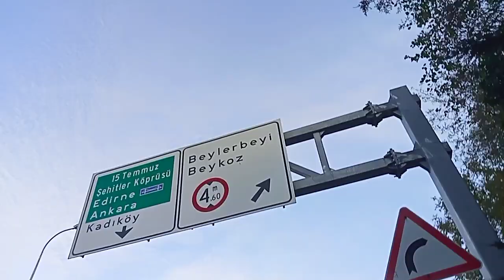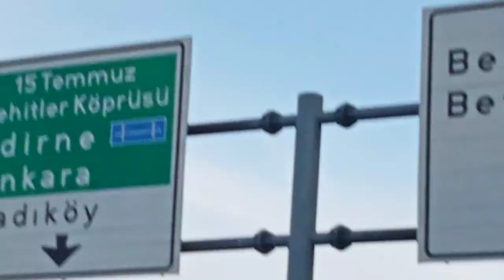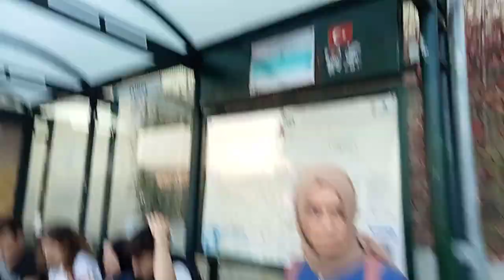29 EKİM NEDENİYLE TÜNEL VE METROBÜS ARASI YÜRÜYÜS İSTANBUL ÜSKÜDAR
İETT
15Y GÜNEŞLİ - ÜSKÜDAR
15İ GAZİOSMANPAŞA - ÜSKÜDAR
15K KİRAZLITEPE - ÜSKÜDAR
15M MECİDİYEKÖY -ÜSKÜDAR
15E RAMİ - ÜSKÜDAR
15A ÜÇ ŞEHİTLER - ÜSKÜDAR
15I ISPARTAKULE - ÜSKÜDAR
15T HARBİYE - ÜSKÜDAR
15 CEBECİ - ÜSKÜDAR
15C YENİBOSNA - ÜSKÜDAR